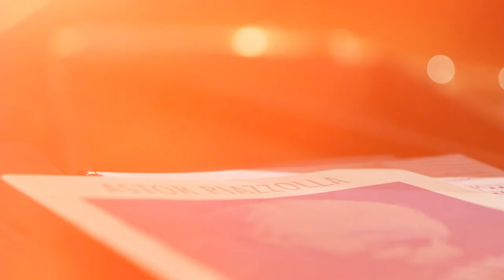attic.ART/Classicus - "Χειμερινή Πανδαισία"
"Χειμερινή Πανδαισία"
Τρεις διακεκριμένοι νέοι Έλληνες καλλιτέχνες συμπράττουν & παρουσιάσουν έργα που μας ταξιδεύουν μες στην καρδιά του χειμώνα
Από το Ωδείου Φίλιππος Νάκας κλασική μουσική για το δημοτικό κανάλι atticatv. Από την κινηματογραφική ομάδα Classicus

Ευστάθιος Παπαλήλιος - Καραπάνος φλάουτο
Νικόλαος - Σπυρίδων Πρεβεζιάνος βιολοντσέλο
Τριαντάφυλλος Λιώτης πιάνο.

Classicus is a film making group, based in Athens, Greece. Broadcasting by Atticatv - Athens